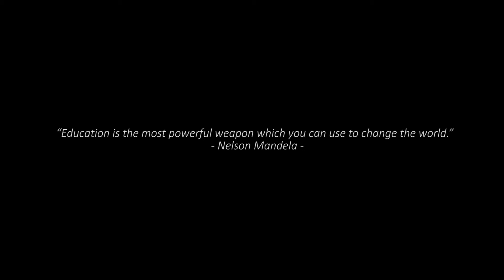Tubbie - Ironische Bommen | Official Onetry Music Video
Free Gaza!
Free Palestina!

Een paar statements die al decennia worden geroepen, maar niet worden gehoord...
Het verdriet en de pijn dat de mensen in Palestina ofwel فلسطين ervaren, dat kan niemand begrijpen.

We leven in 2024, en het lijkt me dat hedendaags elke vorm van geweld, corruptie of misbruik zou moeten afgekeurd worden, en bestraft indien nodig.
Maar blijkbaar is het hedendaags nog altijd mogelijk een genocide te plegen voor de ogen van ieder...

Dat is zeer controversieel met wat we allemaal geleerd hebben over de geschiedenis. En zoals ik het zie mogen we dit niet laten rusten.

Het is volgens mij goed elk probleem aan te kaarten en er wat aan te doen, op gelijk welke manier.
Want als we dit soort misdaden negeren...
Is er weinig hoop voor de mensheid.

Stop deze genocide.
Praat erover, wees er boos over en laat ons steun bieden aan degene die het nodig hebben.

Handle with love and don't fear the wicked.
Cause only love shall conquer!

Clip made by @OneTry
Beat by @AntidoteHipHopBeats
Mixed by @Samoerai
Mastered by MixedByYoursTruly

Dankbaar voor de steun van Oaze!

Oaze is een artistiek ondersteuningsproject voor jonge makers binnen de aangesloten gemeenten van Ginter.
Door hun subsidies kon ik mijn eerste muziek video maken, so go follow them!

lyrics:
Oe ziewe nu al toch zo verre kun komn
Lik e sociopaat gowe met conflict om
Gin woord voe te verzin en de zeer uit te drukken
Oeda de kienders doodstukkn deur ironische bommn *2

Tis nie te vatten, what the fuck dawe doen
Kunt nie omvatten, wuk da ze misdoen
Onschuldige burgers gevangn in levensechte horror
Nog erger dan de hel, ze branden letterlijk in fosfor
en voe wadde?  Voe politiekers onvolwassen
met gigantisch kapitaal, niemand is opgewassen
tegen hypocriete inhumaniteiten die gebeuren
De Jordaan en Gazastrook zien bloedrood ant kleuren
Deur t'leed die gecreeerd word onder fucking genocide
Miljoenen Palestijnen worden systematisch apatride
Op een eiland gecreeerd deur een ander ze wrok
Ofgesloten in een kamp met paranoia en shock
Zelve met gezond verstand vollet nie te begriepn
Oe da gin enkel fucking land, klootn et voer in te griepen
Met e moend vul fucking tandn, stoan we mo te kiekn
En niemand die durft zeggen woar dat op begint te liekn
Is da normaal?
Slachtoffers ofschrieven al e fucking marginaal
Is da normaal?
Us soort van medeleven, is mo mager en schraal
Is da normaal?
Oe dawe omgaan met probleem, is fucking brutaal
Is da normaal?
Er is censuur gezet online op Palestijnse verhaaln

Oe ziewe nu al toch zoverre kun komn

What the fuck gebeurt er kerel, kun dr nieks van verstoan
Daje azo zoender gevoel deur het leven ku goan
Ze raken alles kwiet, familie en moatn
Voaders lopen met de helft van under kiend op de boane
Verbloemn gok nie doen, want tis de realiteit
K'wou dakket an verzon, mor het leed is e feit
Ook de hypocrisie, da volt nie te beschrievn
Israel doe me lik peisn an andere tiedn
Mo de daden van Hamas keurek zeker ook nie goed
Je verdiepen in wraak, smaakt bitter en nie zoet
Geweld volt nie te fixen met countergeweld
Mo kverstoan van woa dat komt want er is nietn dat elpt
De grenzn zien gesloten, elke weg no de klootn
Dr is letterlijk beslist van e volk uit te moorden
Een ultimatum gegeven deur volkomen gestoorden
Ongelofelijke feiten, zonder tellen van knoopn
History repeats, kwoadoardig onbezonnen
Dus ier eftjes e liestje voer e beeld te kun vormn
Ruim 100 joar geleden awe e kuning Leopold
Die tussen 3 en 10 miljoen mensn et gemold
Daarna ontstoendn dr plekken lik Auschwitz en Kolyma
Roend 20 miljoen doden in e kamp of e gulag
Vergeet d'Armenen niet, Pol Pot in Cambodja
De Tutsi's en de Hutu's of d'Oeigoeren in China...